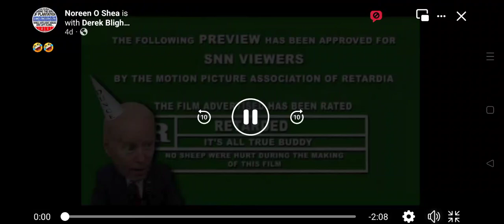good video funny shows truth